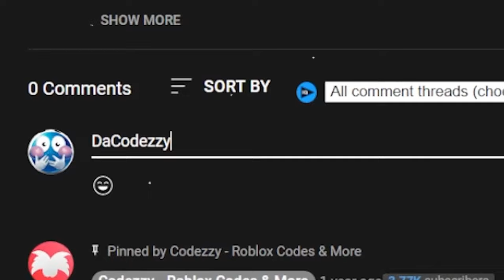Motorcycle Race CODES - ROBLOX 2023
Please hit LIKE and SUB for more! :)